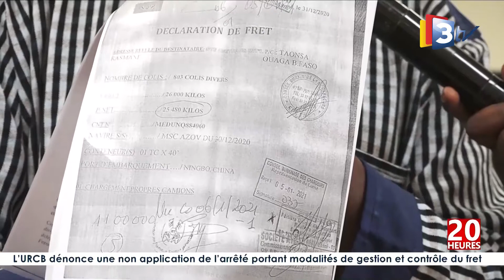3TV - JT 20H du 20 janvier 2021